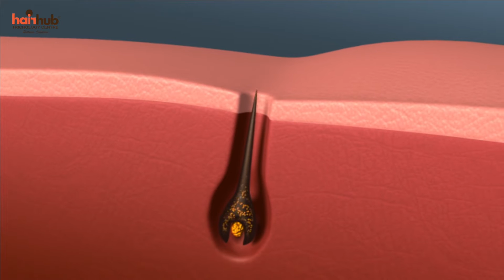Nutrition and hair growth